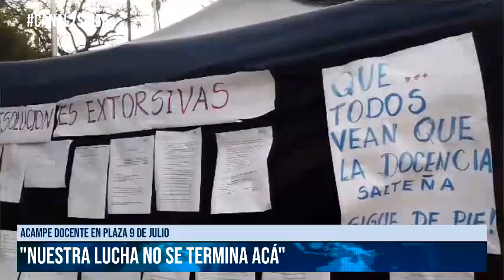SALTA - Docente de capital se suma con sus colegas del dpto. San Martín canal7salta Acampe Docente